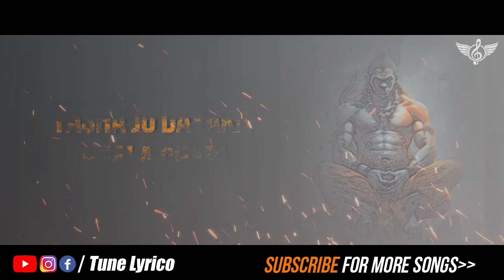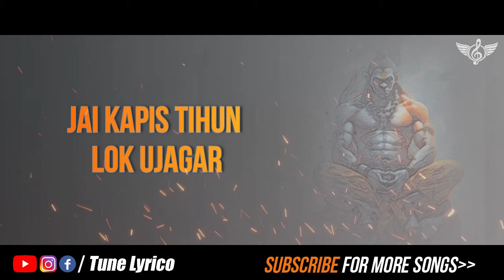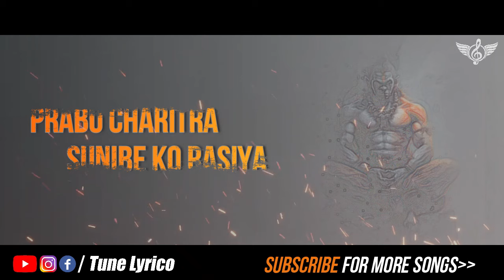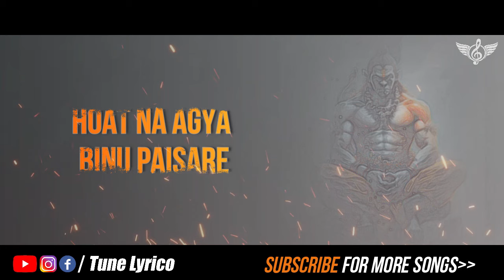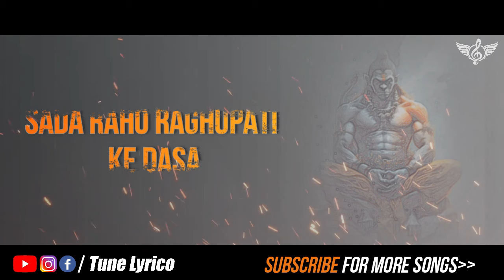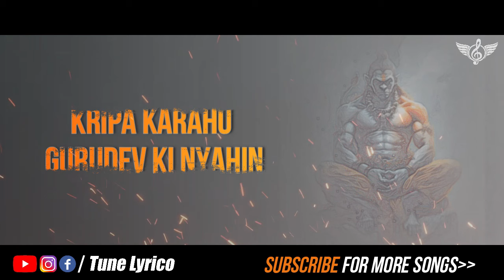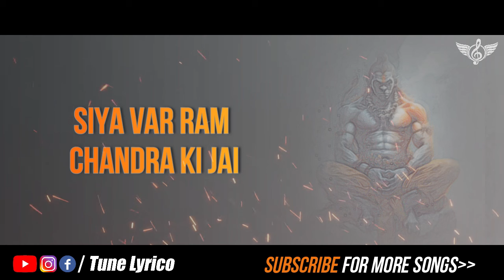Hanuman Chalisa | Female Version 2024 | Full Song with Lyrics | Varsha Tripathi | Tune Lyrico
Hanuman Chalisa | Female Version 2024 | Full Song with Lyrics | Varsha Tripathi @TuneLyrico

Here Is Lyrics:

Shri Guru Charan Saroj raj
Nija manu Mukura sudhari
Baranau Raghuvar Bimal Jasu
Jo Dayaku Phala Chari
Budheeheen Tanu Jannike
Sumiro Pavan Kumara
Bal Buddhi Vidya Dehoo Mohee
Harahu Kalesh Vikaar
Anjani putra Pavan sut nama
Mahabir vikram Bajrangi
Hath Vajra Aur Dhwaja Viraje
Kaandhe moonj janeu saaje
Sankar suvan kesri Nandan
Tej prataap maha jag vandan
Vikat roop dhari lank jalava
Bhim roop dhari asur sanhare
Ramachandra ke kaj sanvare
Tum mama priya Bharat-hi-sam bhai
Sahas badan tumharo yash gaave
As kahi Shripati kanth lagaave
Sankadhik Brahmaadi Muneesa
Narad Sarad sahit Aheesa
Yam Kuber Dikpaal Jahan te
Tumhro mantra Vibheeshan maana
Lankeshwar Bhaye Sab jag jana
Yug sahasra yojan par Bhanu
Jaladhi langhi gaye achraj nahee
Durgam kaj jagat ke jete
Sugam anugraha tumhre tete
Ram duwaare tum rakhvare
Hot na agya binu paisare
Sab sukh lahai tumhari sarna
Tum rakshak kahu ko darna
Aapan tej samharo aapai
Teenon lok hank te kanpai
Bhoot pisaach Nikat nahin aavai
Mahavir jab naam sunavai
Nase rog harae sab peera
Japat nirantar Hanumat beera
Sankat se Hanuman chhudavai
Man Kram Vachan dhyan jo lavai
Aur manorath jo koi lavai
Soi amit jeevan phal pavai
Charon jug partap tumhara
Asur nikandan Ram dulare
Ashta siddhi nav nidhi ke data
As var deen Janki mata
Janam janam ke dukh bisraavai
Antkaal Raghuvar pur jayee
Jahan janam Hari Bhakt Kahayee
Aur Devta Chitt na dharahin
Hanumat sei sarv sukh karahin
Jai Jai Jai Hanuman Gosain
Kripa Karahun Gurudev ki nayin
Jo shat bar path kare koi
Chhutahin bandi maha sukh hoi
Jo yeh padhe Hanuman Chaleesa
Hoye siddhi saakhi Gaureesa
Tulsidas sada hari chera
Keejai Nath Hriday mahn dera